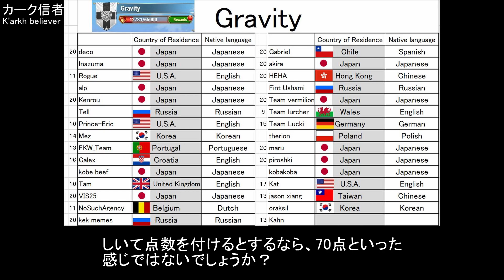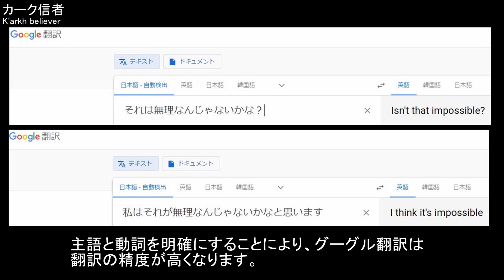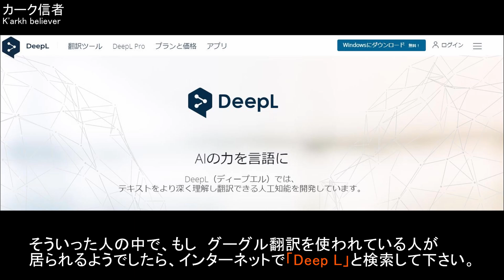外国語ギルドでヒーローウォーズを楽しむ方法【ヒーローウォーズ・Web/PC版】【Hero Wars】